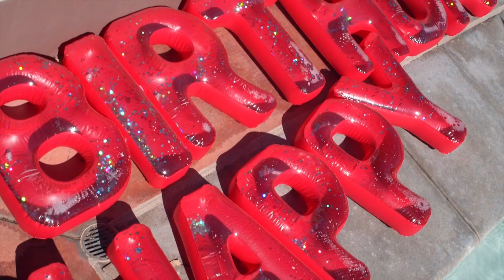हैप्पी बर्थडे सॉंग हाउस स्टाइल" का हिंदी में अनुवाद।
🎉 आपको ग्रूव के साथ तैयार हो जाना है! 🎶 हमारा नवीनतम बर्थडे गीत के साथ स्वागत कीजिए! क्लासिक बर्थडे गाने का हाउस शैली में धुन सुनाकर आनंद उठाएं। चाहे आप पार्टी का आयोजन कर रहे हों या केवल बर्थडे की खुशी को बांटना चाहते हों, हमारे कैची बीट्स और इन्फेक्शस रिदम से सभी की पैरों को उठा देगा। प्ले बटन दबाएं और अच्छे वाइब्स को बहने दें! सभी पार्टी जीवों को बर्थडे की शुभकामनाएँ! 🎈🎁🎂 हाउसम्यूजिक बर्थडे_गाना पार्टी_के_माहौल"